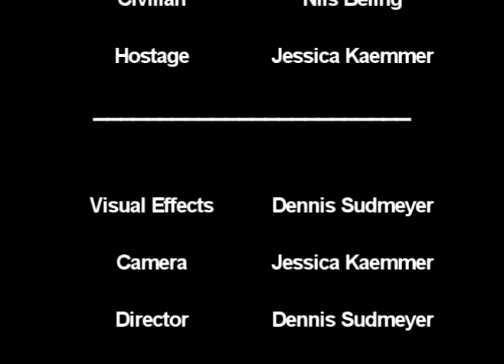Call of Freedom - Softair / Airsoft War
This movie has nothing to do about video games halo 2 online xbox 360 kingdom hearts awesome ZOMG OMG wow super mario brothers nintendo wii smash brawl melee link zelda shiek myth legend tactic fishing boat cool nice bitch cat fight ass boob fat monkey sexy paris hilton american idol wrestling random secret level ending sonic incredible ps3 ps2 how to fix asian pride fight ownage owned own3d pwned pwn3d pwnage special move crazy mortal kombat skill mexican carlos mencia samoa shit poop crap WTF yo mama momma jokes diablo 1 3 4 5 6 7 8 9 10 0 lol ROFL money price world of warcraft imp character class final fantasy metal gear solid car toyota iPod mini nano big giant japan china stupid people jk snoop dogg ecw WWE WWF backyard hell nightmare sega saturn 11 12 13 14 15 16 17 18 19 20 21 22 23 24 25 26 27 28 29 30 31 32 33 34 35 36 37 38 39 live stand up comedy no chance pking runescape ultimate showdown 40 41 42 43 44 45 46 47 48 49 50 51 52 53 school skool 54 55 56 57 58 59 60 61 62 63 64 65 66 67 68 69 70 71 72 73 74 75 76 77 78 noob n00b loser win winner stock match ken vs wall megaman speed run ganon ganondorf fairy 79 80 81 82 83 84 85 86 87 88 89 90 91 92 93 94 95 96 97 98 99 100 numbers math suck sucks damn pure real TNA impact raw smackdown sony bill gates microsoft zoom youtube movie preview TV of mac tunes music fall out boy breaking benjamin funny bloopers mishaps barbarian guard shield weapon watch out maybe trick magic card blackjack texas poker chess game checkers sleep dog beagle dude paladin vid rule fire ice wind forest explore where the is matt john james bond never in end song lyric lyrics MTV next mind of mencia carlos bad ball rope snake brown NFL countdown launch MLB NBA and deja vu run diary jane power desk adventure board bored screw around hardcore amazing highlight reel master kung fu fighting sting death emo kid clean dirty title belt world george bush united states deathmatch kill double triple reel big fish tekken ign boom explosion soul pin masta yellow blue purple green red color colors strong muscle anime naruto yugi box boxing family guy FOX flame ninja air element skate tony hawk faint die ha felony murder case crime batman superman ranger chuck norris retard war week month year time beep long ring neck amulet diamond assasin dead solo night csi miami fan club lu bu dynasty warriors honda science art paint mario luigi mansion connect cat kitty call duty german hunt down women child prodigy children sniper rifle shotgun SMG tristram uber baal save farm broke broken arm leg hand nazi nazis democracy iraq debate unit point points spend pretty deuce ace ventura space outer alien aliens area rental gamefly trade merchant suicide jump grenade plasma driver drivers ed new york tall short los angeles L.A. LA scale apple banana kansas asia zip code cheat grand theft auto outtake outtakes laser lasers plasma beam assault rifle ness donkey kong young stop drop roll barrel adam low insane psycho sid metroid smus canada sports sports play top zombie zombies simpsons homer bart run rap rapper cent eminem tips q w e r t y u i o p a s d f g h j k l z x c v b n m throw pass stealth watch bob steve splinter cell dragonball go away xplay x-play voice battle network sprint phone motorola love eyes family ew ow nextel bench vacation florida new news dave david puzzle rubik cube genesis threat guardian champ champion earth duh rey mysterio fall kumbaya gay lord darth vader star wars comic mugen peace emo home g AOL america the in only why who what where what shoe shoes reebok mexico damn fag nike batista animal michael jackson toy mr mr. bros. bros aruba jack jill jake heihachi elbow cnadian destroyer lol LOL counter 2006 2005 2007 ogre star mushroom mythology book read reading radar ass butt call red sox yankee yankees january febuary march april may june july august september october november december guild wars day wake me up when ends best dvd trailer icon spartan master chief lockout captaion keyes key keys lunch breakfast dinner trix meat mcdonald mcdonalds bone bones home run king phantom gourmet town city shack nick nickeloden central ready steady go utada diz mickey mouse disney classic classics riku kairi sora anit form credit card debt boy girl glass nation killer killa queen whip wrong right talent abc VH1 cinderella cbs rampage strongest man ever steroid steroids former forms remote contol borat ali g video rap cole film sarah loc ernie super tag created movie drunk guitarist asia lesbian jam music party body independent gay thong jt xxx hairy fetish guitar blowjob sexy ear marilyn man naked acoustic sprouse chicks choreography old macking dance sex strip go girl out ways make girls state hot striptease 50cent rapper laffy taffy dirty south new wet janet jackson argentina lesbos be million men kiss chick lesbo hero lesbian man webcam ok tease carrot top nude cruel lesbians funny comedy